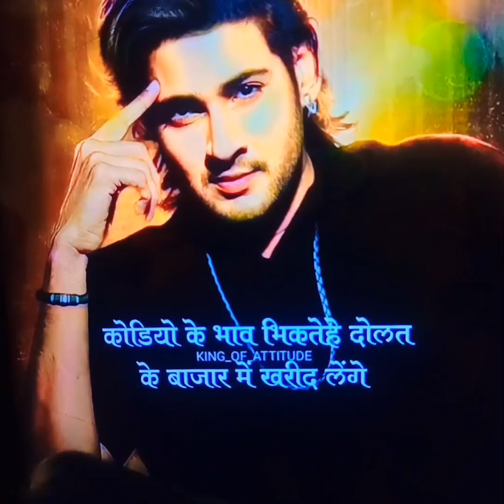Success for best secret 👈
अब सिर्फ पैसा चाहिए लाइफ में